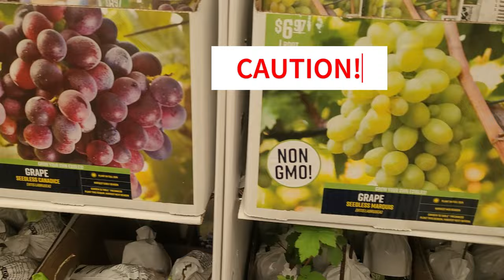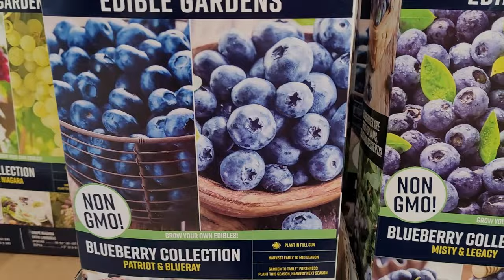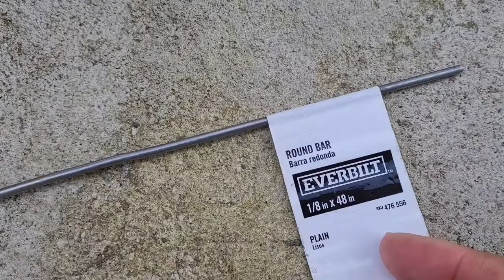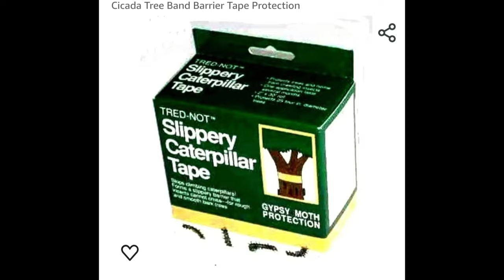Cicadas coming in Billions this Spring! | How to Protect Your Plants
Cicada will be coming in biblical proportion this Spring so be prepared. This is a once in a lifetime event because it happens every 221 years. The 13 year brood and the 17 year brood will be out at the same time so there will be billions if not trillions descending on many area in the spring of 2024. This video covers the where, when and why.
For Gardening Topics and tips on how to beautify your home and garden with plants and growing your own food please hit the Subscribe Button and tap the Notification Bell twice.

Music
Sunny Over the Horizon - Rage –  YouTube Music Library

Tred-Not Caterpillar Tape
Garden Mesh Netting 10 ft x 33 ft
Evoio Fruit Protection Bags 4 Pack
YRTSH Loppers Branch Cutter Heavy Duty
Fiskars 28" Steel Blade Garden Bypass Lopper
Garden Safe Insecticidal Soap
SAKER Electric Mini Chainsaw
Kynup 8.6" Gardening Shears, (Red)
Trowel Garden Tool
HBTower 3 Step Ladder
Miracle-Gro LiquaFeed Flowering Trees & Shrubs Plant Food 2-Pack
Sow Right Seeds - Hydroponic Herb Seeds for Planting - Basil, Thyme, Cilantro, Parsley, and Mint Seeds

LetPot LPH-SE Hydroponics Growing System
Hydroponics Plant Food
Homelite Electric Leaf Blower
Grampa’s weeder
Saker Cordless Hedge Trimmer-20V Electric Shrub Trimmer Grass Shears
WORKPRO Garden Tool Bag